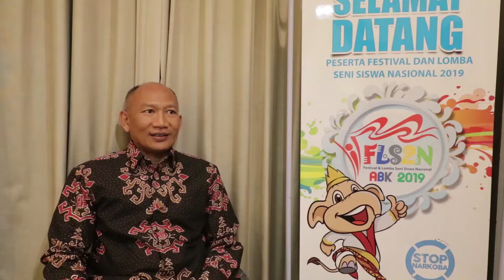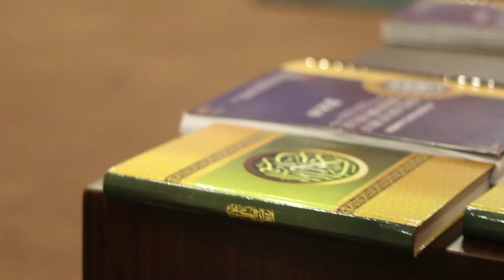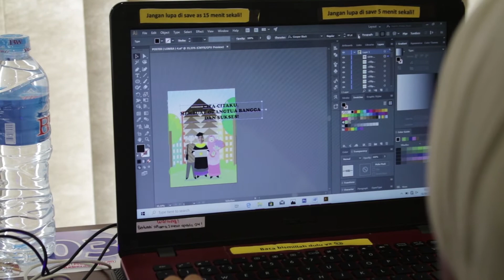Kilas Balik FLS2N 2019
Festival & Lomba Seni Siswa Nasional 2019 - Lampung